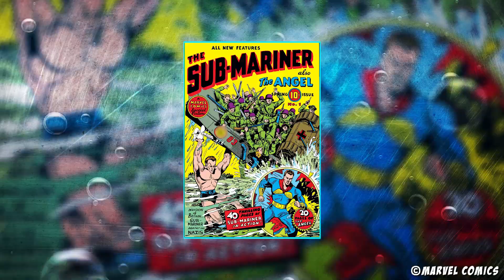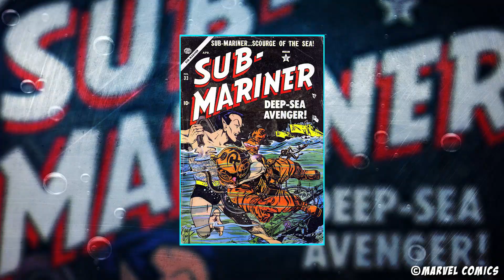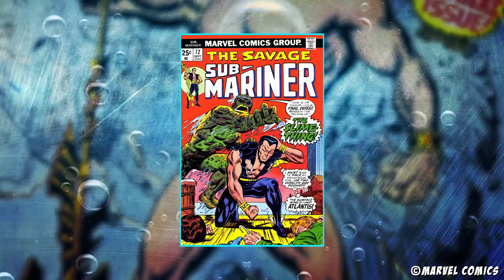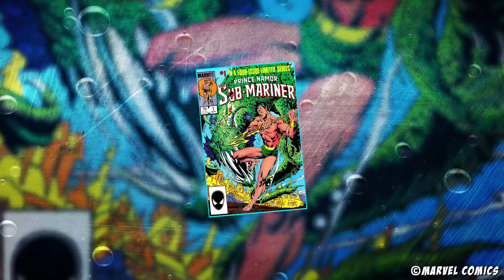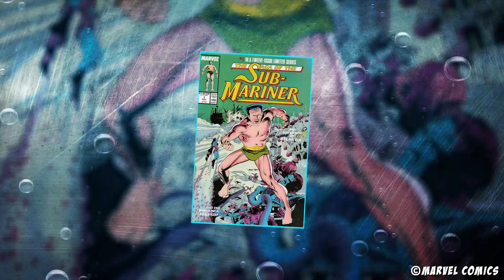Wer ist Namor? | Die Geschichte von Namor McKenzie | Marvel Comics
Namor gehört zu den ältesten Comic Charakteren, erster Mutant, erster Anti-Held. Wenn ihr schon immer mehr über Namor erfahren wolltet, seit ihr hier genau richtig.
In dem Video erfahrt ihr mehr über seine Comic Geschichte, seinen Ursprung bzw. Origin Story, Gruppierungen und seine Stärken & Fähigkeiten.

Ich hoffe das Video ist wie immer interessant und informativ.
Viel Spaß !